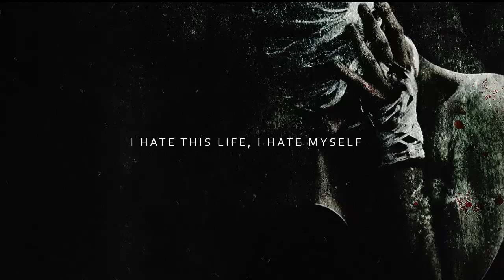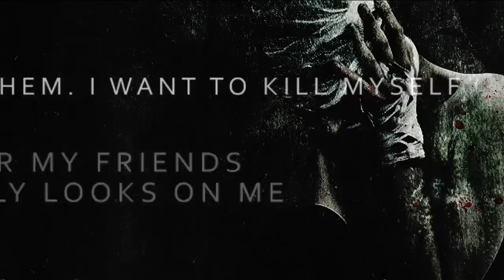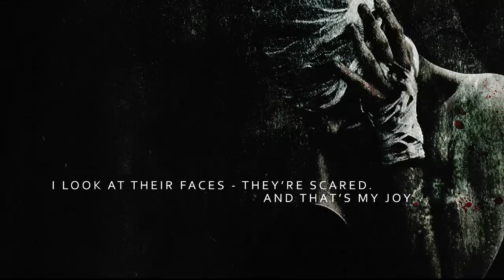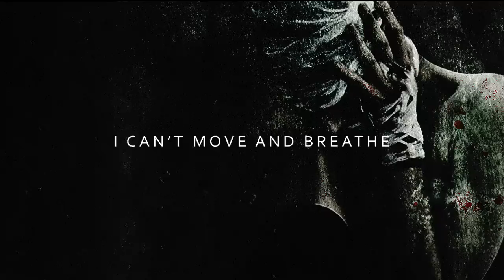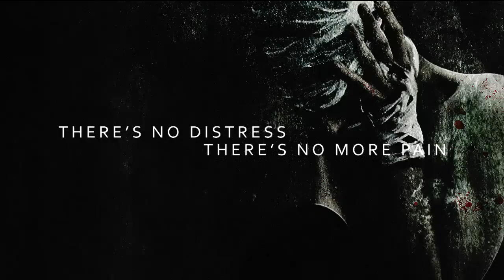Ghoulchapel - Of Unsound Mind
Artist: Ghoulchapel
Album: Echoes Of Horror
Released: 10/11/2016
Country: Armenia
Genre: Symphonic Death/Black Metal
Record Label: Independent

I would like to thank Mark Erskine of Ghoulchapel for sending me this video.  Much respect :)